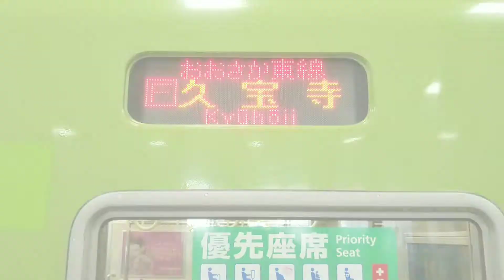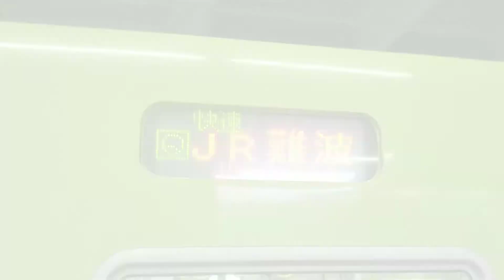【先代の中央特快･京葉快速】おおさか東線と大和路線･快速列車の201系に乗ってきた。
西日本には国鉄型"省エネ"電車の201系も現役で活躍していますが、2021年10月から221系による置換えが進み、数を減らしつつあるようです。

ミュージシャン: Jason Shaw
個人の鉄道乗車記･旅行記を配信･投稿しています。
御視聴を通じて、列車旅の追体験ができるような動画制作に努めています。

動画の御感想、誤脱字、事実誤認等については、高･低評価、推奨･指摘コメント等、何らかの反応を頂けますと幸いです。
主に首都圏の珍しい限定編成や引退決定している列車を優先的に取り上げていきます。